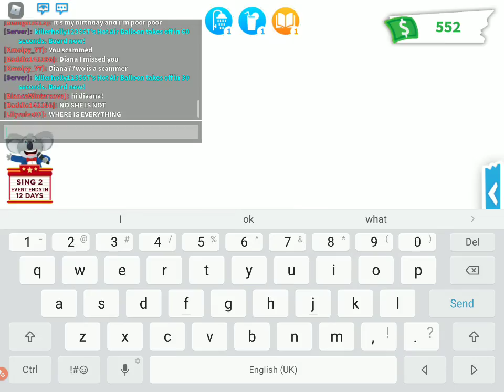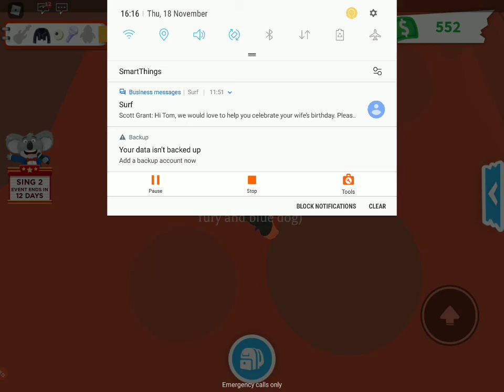New sing to update(subscribe because I am thinking of quitting because no one subscribes to me)